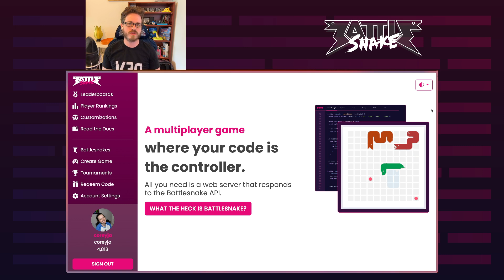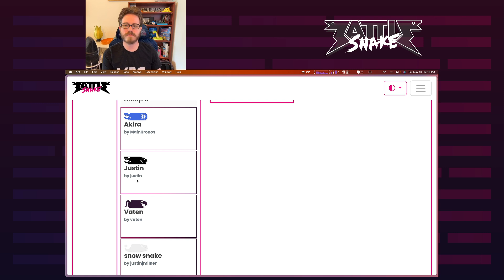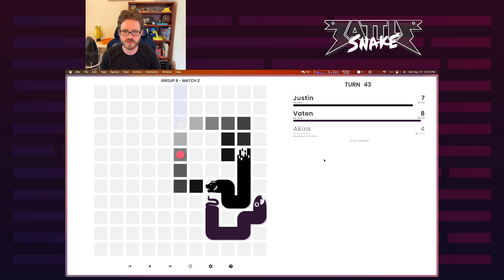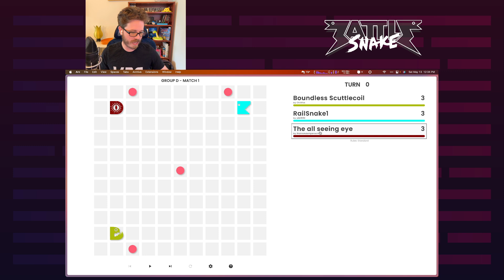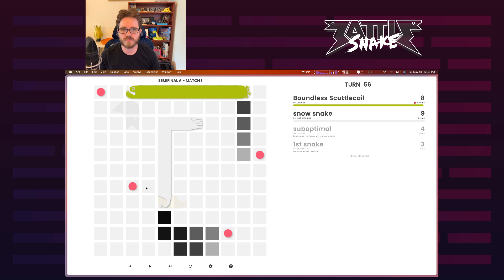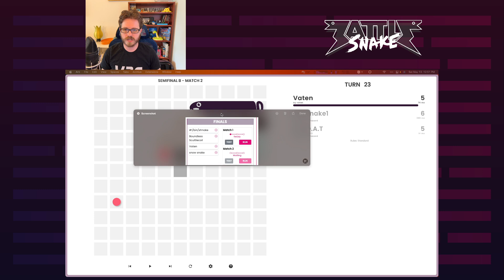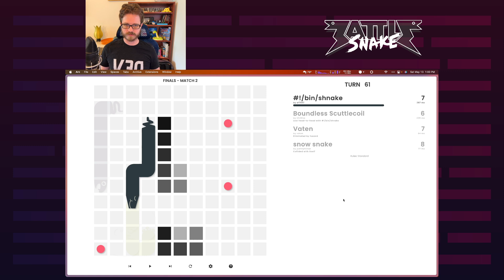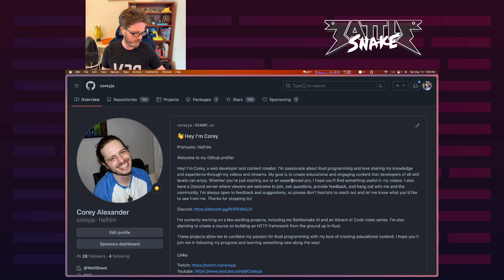Battlesnake Community Tournament: Second Chance Bracket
Last weekend we crowned the winner of our Second Community Tournament!

And today we are back to see some of the snakes who we didn't see enough of last weekend! Plus a few newcomers who wanted to give the tournament a try.

We battle it out in Snail Mode. Who will be the last snake standing? Tune in to find out!